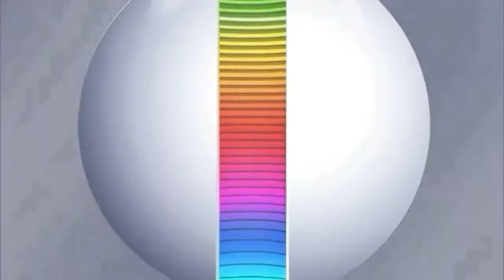RNTV 1° Edição Escalada,Abertura,Passagem De Bloco e Encerramento 28/09/16|Inter TV Cabugi